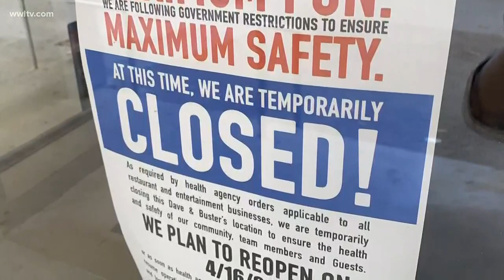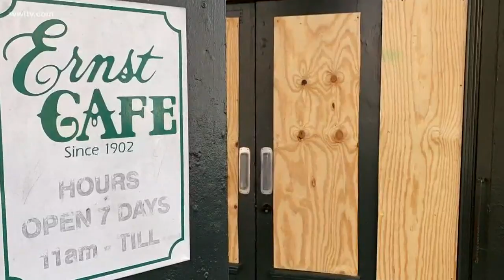La. politicians from both sides of the aisle come together on plan to reopen the economy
Steve Scalise and John Bel Edwards held a rare bi-partisan press conference to lay out what few details they have right now on reopening Louisiana.